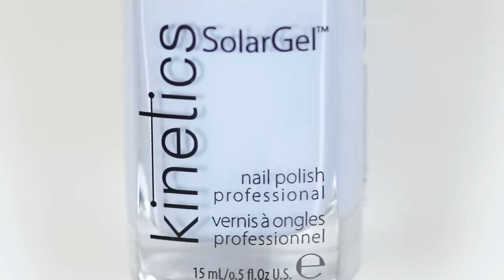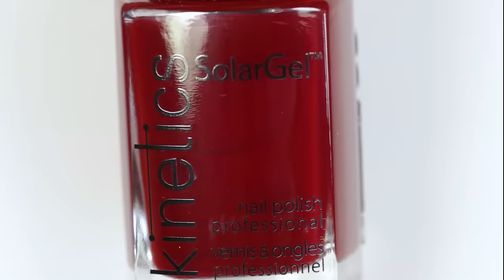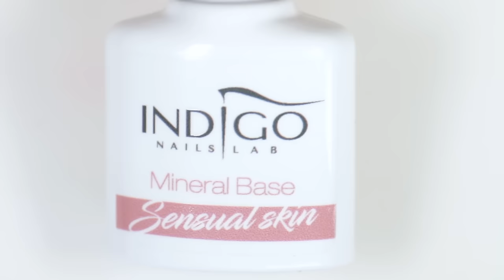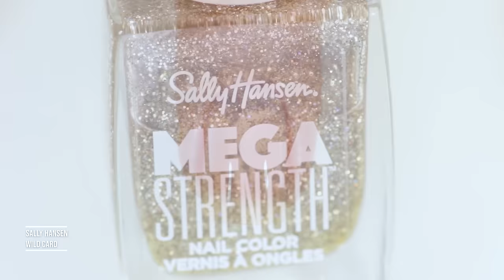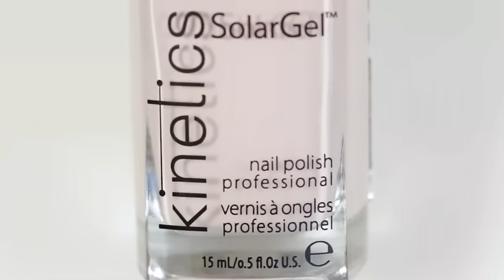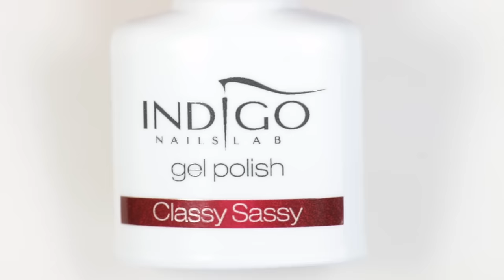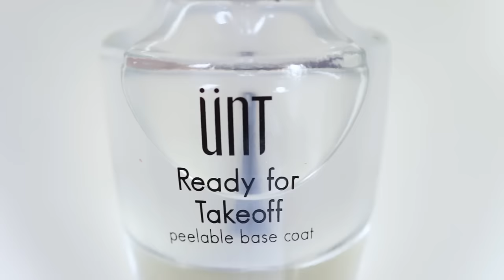HUGE Christmas Nail Art Compilation 2020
Hi everyone. Today I'm sharing a huge christmas nail art compilation! Most of the videos are beginner friendly and easy to make. Some designs made with regular nail polish, as well as with gel polish.

There is something for everyone and lots of favorites among the videos.

FTC: Some products were provided free of charge for my honest review.